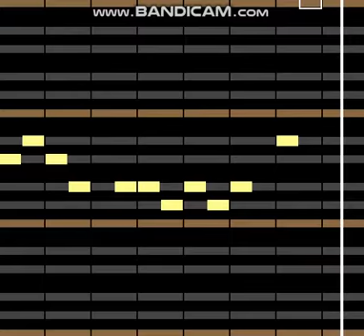8-Bit Song - (Sky Climbers)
WHY IS THIS BANDICAM WATERMARK STILL HERE